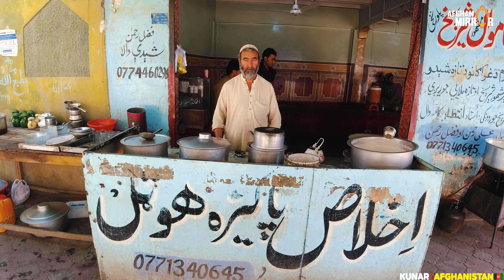Kunar Province Asadabad city | Afghanistan | 4K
The Beauty Of Afghanistan Kunar Province Asadabad city

Really helps us grow our channel and produce new content